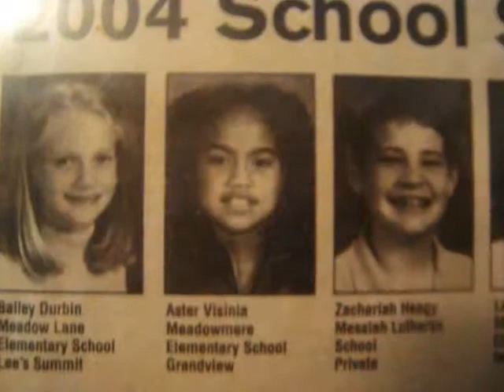aster visinia GRAD party slideshow